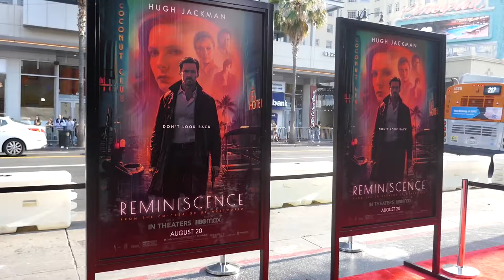Warner Bros. Reminiscence Premiere TCL Chinese Theatre Los Angeles California USA August 17, 2021